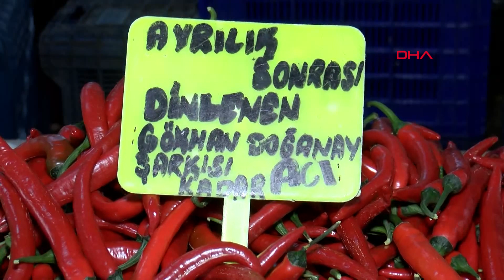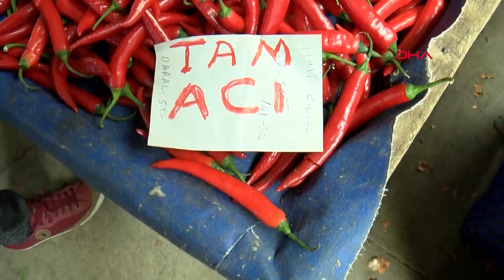Acı biber 'mutluluk' veriyor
Sofralarda kimileri için vazgeçilmez tatlar arasında yer alan bibere acılık veren kapsaisin maddesinin, vücuttaki endorfin hormonu salgılamasını artırarak, mutluluk hissi oluşmasına, stresin azalmasına yardımcı olduğu belirtildi.
Tolga YILDIRIM- Alparslan ÇINAR/ANTALYA, (DHA)-